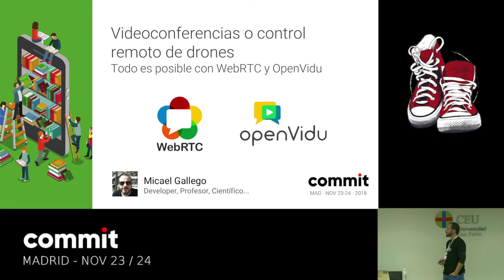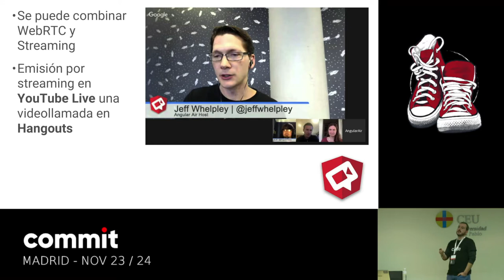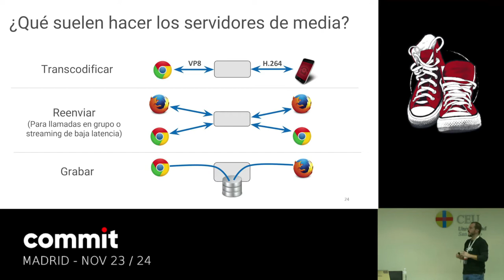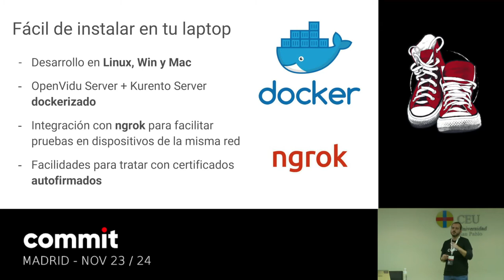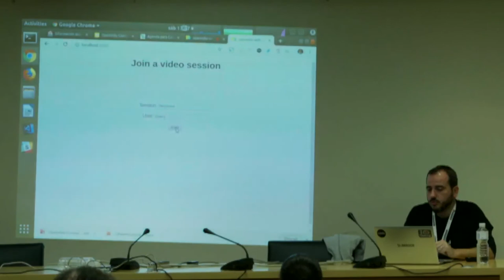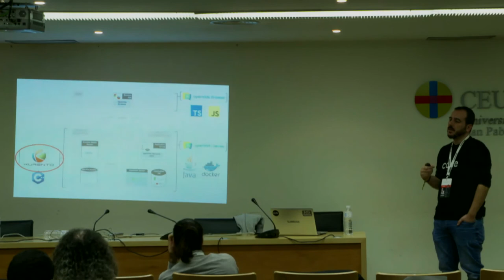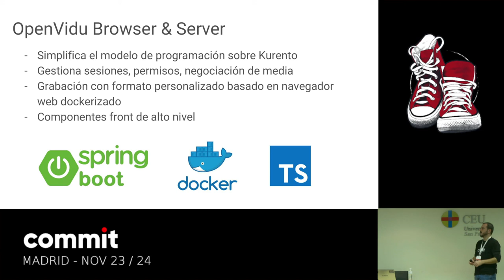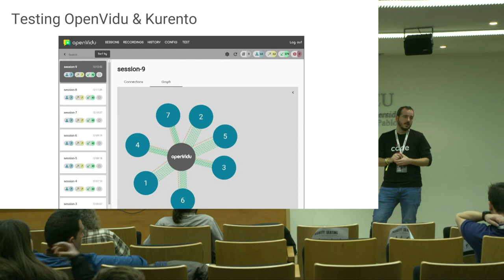Micael Gallego "Videoconferencias o control remoto de drones: Todo es posible con WebRTC y OpenVidu"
WebRTC es un conjunto de estándares y tecnologías para incluir audio y vídeo de baja latencia en una página web o una aplicación móvil. Con WebRTC se pueden hacer videoconferencias o controlar drones desde tu navegador web, en desktop, tablets o móviles, sin extensiones especiales. Pero el estándar WebRTC es de muy bajo nivel y requiere tener en cuenta muchos detalles para que se pueda usar. Además, dependiendo del tipo de aplicación, es necesario configurar diferentes servicios en el backend, lo que lo hace todavía más complicado.

Afortunadamete para los desarrolladores, existen plataformas que simplifican la creación de aplicaciones para los casos de uso más más habituales: videoconferencias en grupo, visualización de cámaras IP, grabación, etc. La mayoría de estas plataformas se ofrecen como servicio y otras muchas requiren del pago de licencia. Pero existen algunas con licencia libre muy utilizadas en la industria.

En esta charla te contaré en más detalle qué es WebRTC y cómo usar la plataforma libre OpenVidu para crear aplicaciones web que incluyan videoconferencia en grupo o visualización en tiempo real de cámaras IP. Verás lo fácil que es.